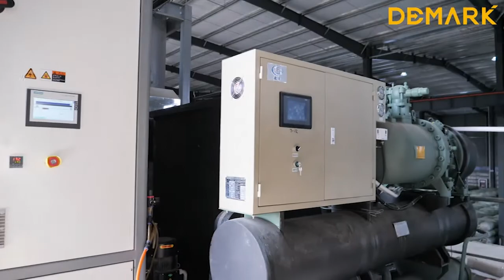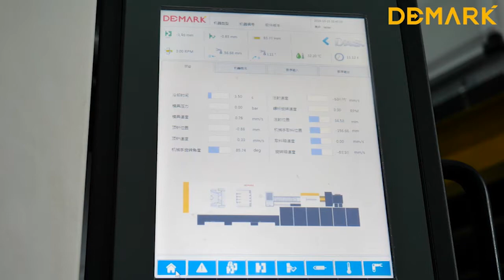Customer Factory Series ECO PET preform injection machine with 72 cavities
PET prefrom injection machine with 72 cavities ,cycle time is 11.21s, one hour prosuction output is 23000pcs.550000pcs per day.

🏭：Demark Injection System Co., Ltd
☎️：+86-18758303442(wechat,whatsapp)